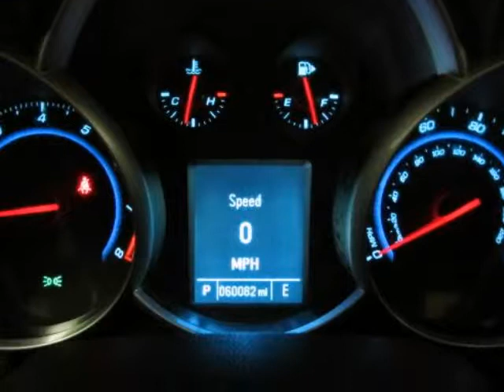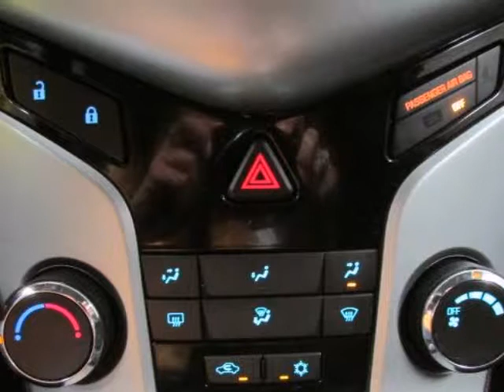Used 2012 CHEVROLET CRUZE 1LT Pilot Point TX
Hoyte Dodge RAM Chrysler Jeep is proud to offer Pilot Point TX this used 2012 CHEVROLET CRUZE 1LT Silver ECOTEC 1.4L I4 DOHC VVT Turbocharged.

2300 N. HWY 75